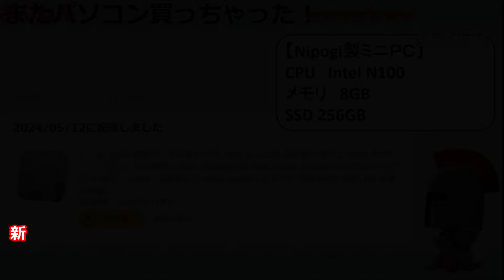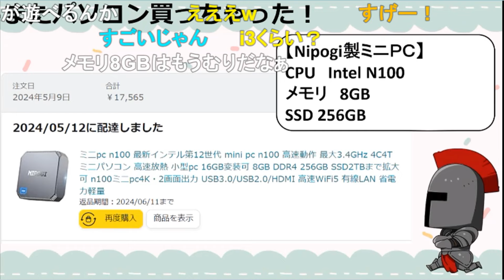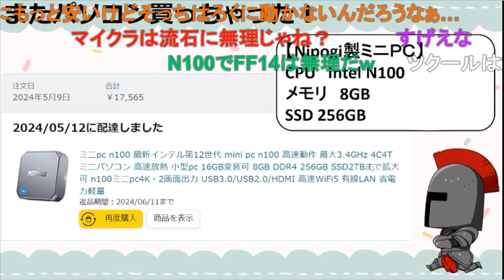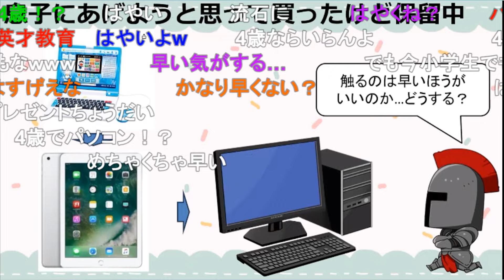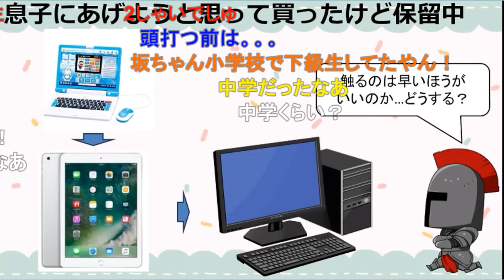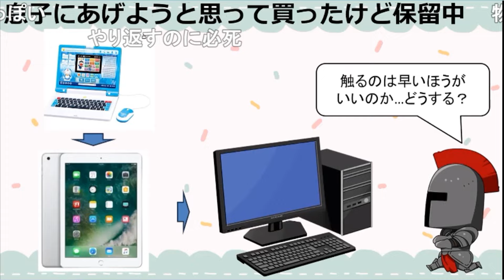【幕末志士】Kさんの近況報告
新幕末ラジオ　第185回(ゲストK&大久保)
2024年　5月18日　放送

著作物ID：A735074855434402